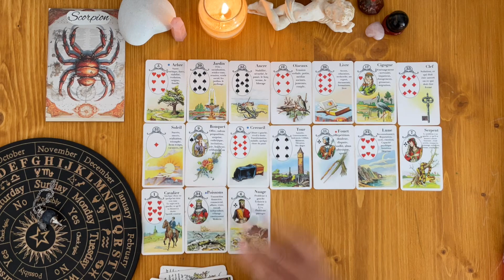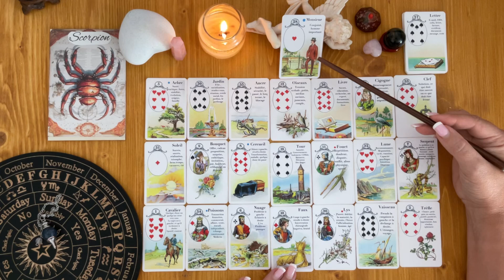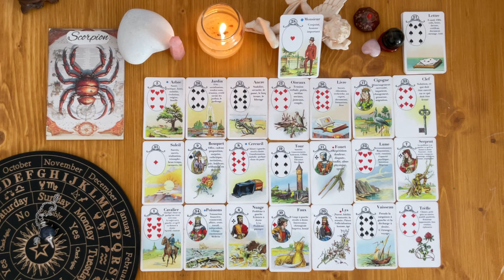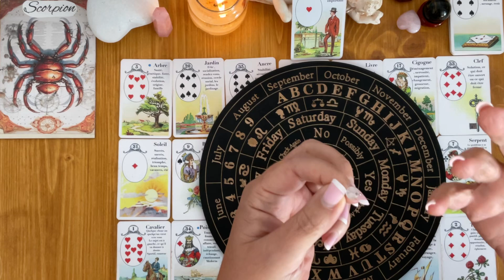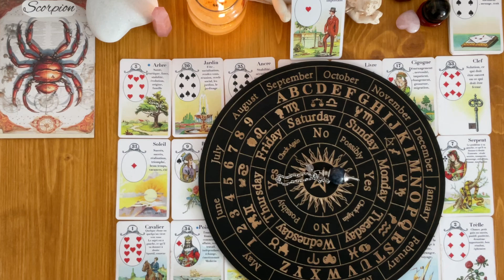SCORPION ♏️ NOVEMBRE « ON BRILLE !FÊTE, AMIS, FAMILLE….NOSTALGIE »